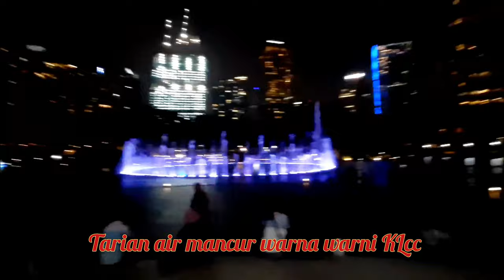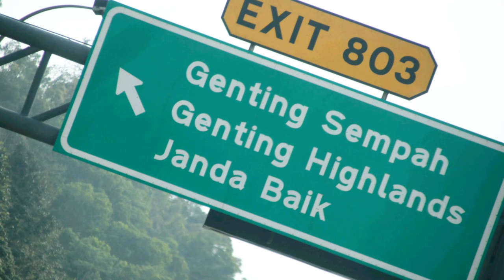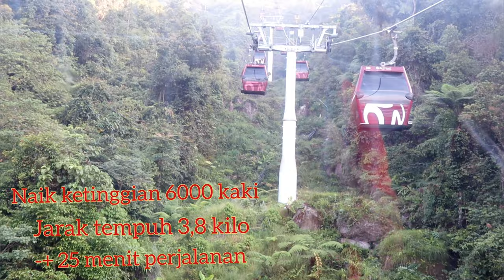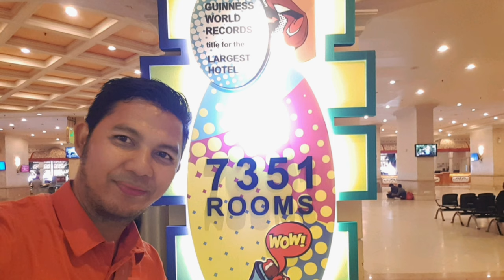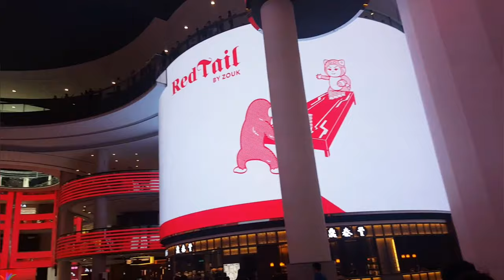Trip genting || cable car Malaysia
Trip Kualalumpur menginap pusat kota ,bisa jalan kaki ke tweentower,dataran merdeka,tugu pahlawan dan mengunjungi KLCC melihat tarian air dan tarian lampu di genting highland menaiki kereta gantung ketinggian 6000 kaki, menembus kabut tebal
Vidio ini saya ambil sebelum terjadinya wabah corona akir februari 2020.

okay kiranya butuh info paket tour boleh mampir

Free endorse, Hotel,kuliner& Wisata Batam
no Hp / WA :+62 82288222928